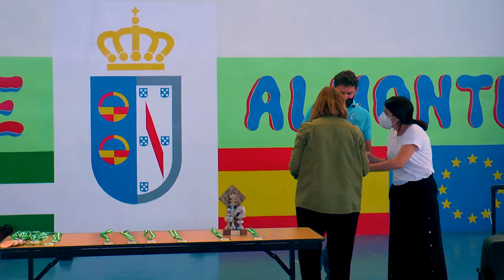Entrega de trofeos III Torneo de ajedrez Día sin juegos de azar Pabellón Polideportivo